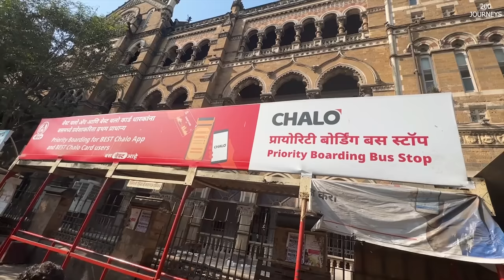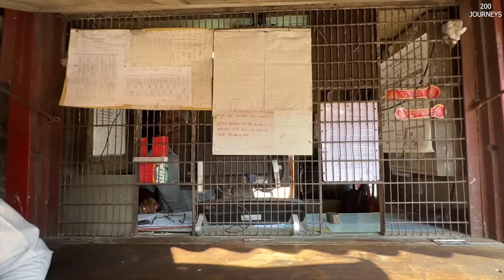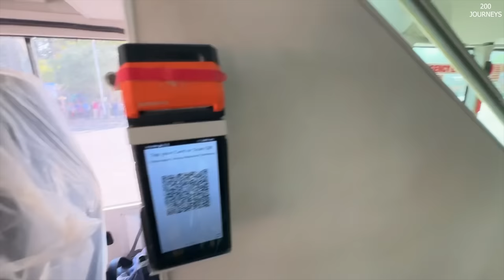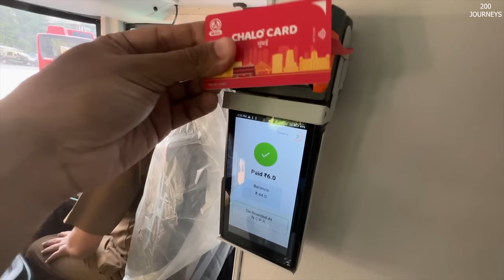INDIA'S FIRST AC DOUBLE DECKER ELECTRIC BUS IN MUMBAI 😲 | BEST Electronic AC Double Decker Bus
Presenting INDIA'S FIRST AC DOUBLE DECKER ELECTRIC BUS IN MUMBAI. Introduced on CSMT to NCPA route. Watch out this Mumbai Double Decker Electric Bus Vlog for all the info. Switch Mobility brings you the India's first Electric Double-Decker AC bus.